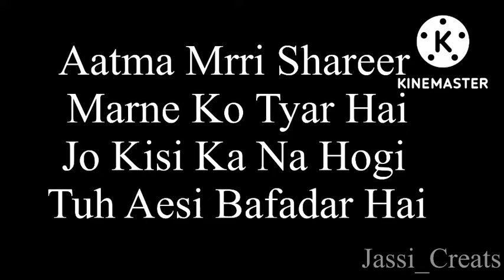100 Phere ( Rap ) | RCR : Varinder Brar | Punjabi song status | black screen status